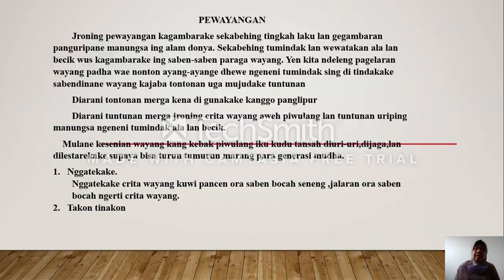BELAJARbersamaSUKMA: KELAS 7 SMP AL-HIDAYAH | BAHASA JAWA | PEWAYANGAN